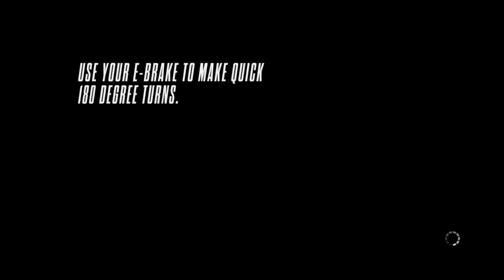NFS rivals * Grand tour*koenigsegg one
NFS rivals grand tour